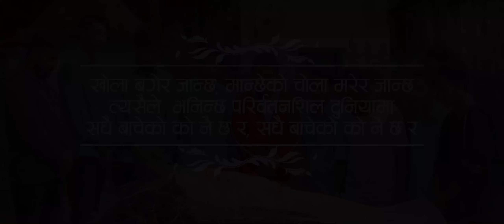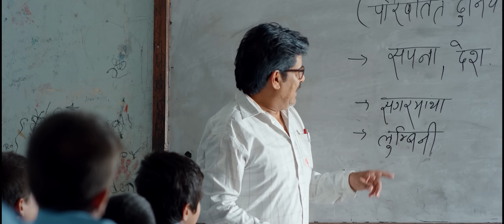"परिवर्तित दुनिया" Paribartit Duniya | KP Sharma Oli | Narayan Oli | Saroj Khanal New Song 2022/2079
New Nepali Song 2022/2078 "Paribartit Duniya" By Narayan Oli only on Music Nepal's official YouTube channel.

The right for this video is provided by Narayan Oli.

Nepali Song - Paribartit Duniya"परिवर्तित दुनिया"
➤ Singer – Narayan Oli
➤ Lyrics – K.P Sharma Oli
➤ Arranger – Shila Bahadur Moktan
➤ Recordist/Mixing – Prakash Kharel
➤ Artists – Saroj Khanal
➤ Editor – Arjun Tiwari(MBA Films
➤ Makeup – Sarita Magar
➤ Production Manager – Bishal Karkee
➤ Poster Photographar – Manish Poudel
➤ Asst Camera – Manoj Poudel
➤ Costume – Anuska DC (Ashree Creation)
➤ Head Of Production – Manoj Joshi
➤ Asst Director – Rajiv Samar
➤ Director – Shann Thapa

🎧Listen Live!